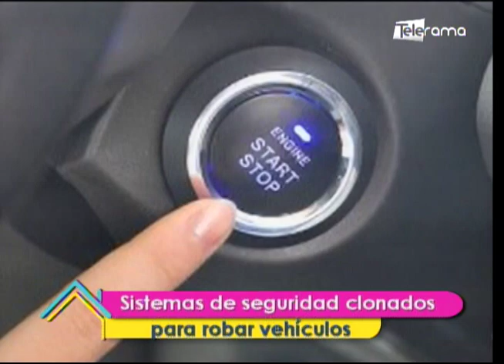Sistemas de seguridad clonados para robar vehículos